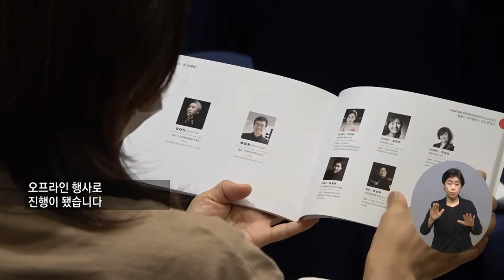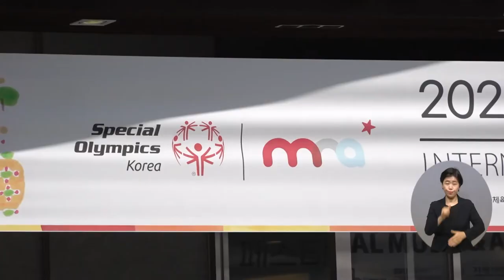복지TV뉴스 1616회 8월 3일 (수) 주요4 발달장애인 문화예술 축제 ‘2022 국제 스페셜 뮤직&아트 페스티벌’ 전우주 기자